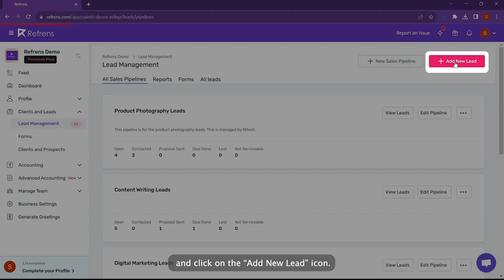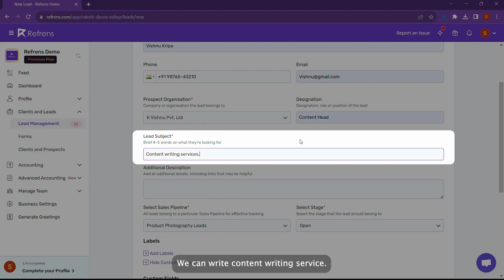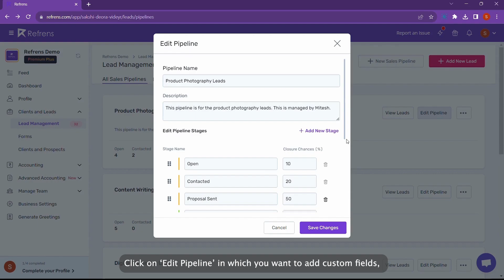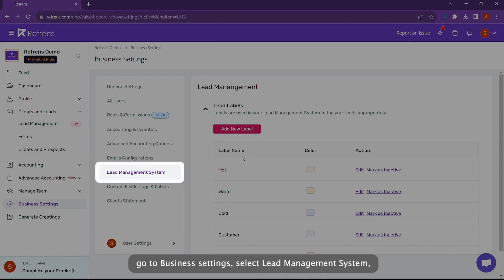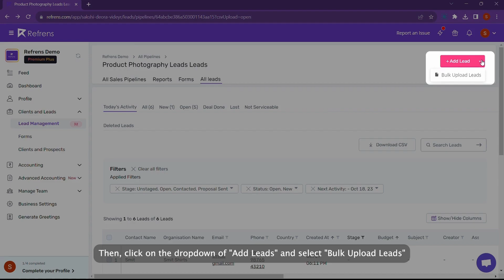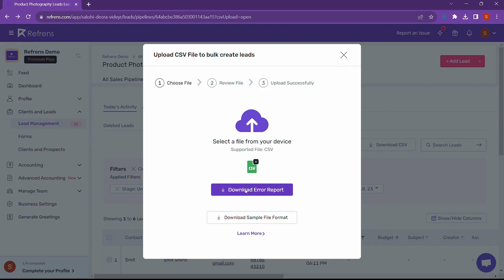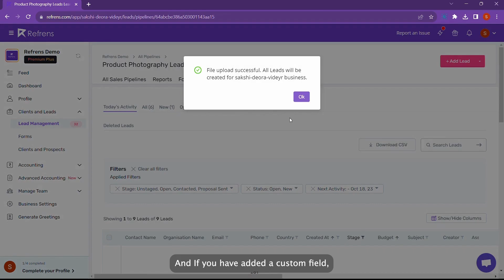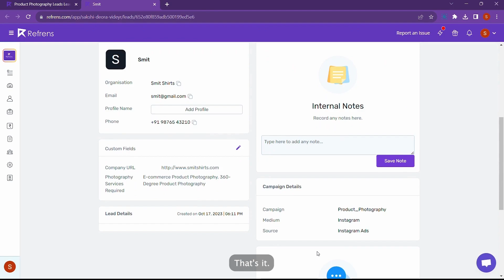How To Add Leads On Refrens?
Refrens provides different ways to conveniently add leads. Wether it’s via bulk upload, lead capture forms, or manual entries - you can do that all seamlessly on Refrens Sales CRM.

Additional Resouces:
1. How to manage leads on Refrens?
2. How to upload leads in bulk?
3. How to enable WhatsApp & On-site alerts for new leads?
4. How to create a Lead Collection Form?
New to freelancing? download our free guide to freelance like a pro!

Refens.com offers more free tools to manage Sales, Quotations, Invoicing, Accounting, and more: